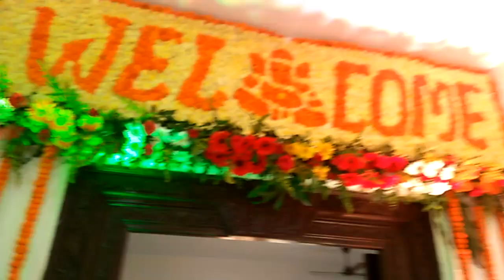Bhai Sawant decorator @* Rangoli, Balloon andflower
Survati v gondyapasun well come and Ganpati and balloons and fast rangoli